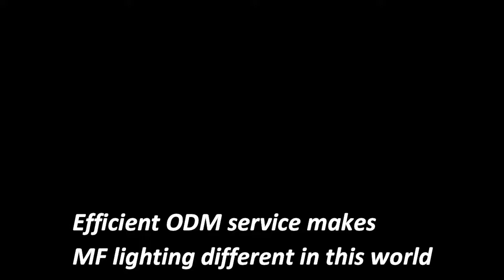Can you get efficient ODM service from factory for your LED lights?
Thanks to MF talent engineering team, MF lighting provides an efficient ODM service, any concept or draft drawings from clients would be easily transformed to a real product in our production system.

our engineer tech know-how and experience in LED light can turn ideas into a real product in Max.4 weeks, and our lal facility can secure the reliablity and performance of the prototype at a great efficiency. The clients from more than 100 countries in the past more than 10 years proofs that, clients are happy with our ODM service very much, becasue ODM service gives a direct local market response to meet the market needs timely!Flexible&high efficiency ODM service makes MF lighting different in the world !